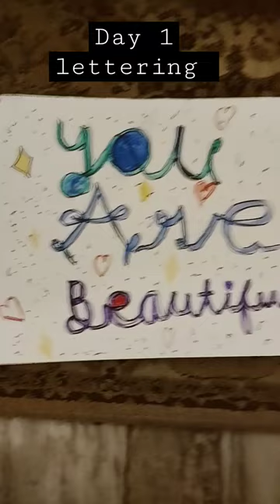trying lettering (day 1)